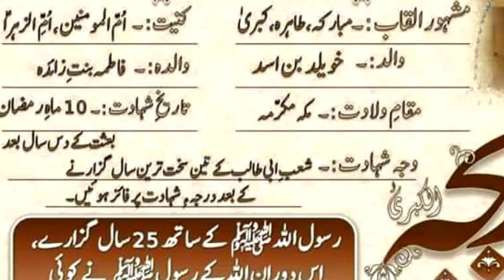Wasiat Umal Momineen Bi Bi Khadeeja Tul Kubra 10 Ramzan Rehlat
Wasiat Bi Bi Khadeeja Kubra Sa
Nabi Paak Hazrat Muhammad Saw
Medi Dhi Na Roway

*اسی کے دم سے جہاں میں مہروفا کا چشمہ ابل رہا ہے*
*نبی کا دیں آج تک اسی محسنہ کے ٹکڑوں پہ پل رہا ہے*

*شبِ غم۔ شبِ وصال*
*ملیکة العرب، محسنہِ اسلام*

*سُنو اسی نے کیا مرتب نسإ کا دستور حکمرانی*
*بڑے سلیقے سے کرگٸ ہے رخِ رسالت کی پاسبانی*
*سنواری اسکی تربیت نےاسطرح حق کی نوجوانی*
*پیمبری ص پُکار اُٹھی، ترا کرم ، تیری مہربانی*

*جو تو نہ ہوتی تو کون مشکل میں دیں کی مشکل کُشاٸی کرتا*
*تیرے  سوا  کون  بے  نوا  کبریا  کی یوں  ہم نواٸی کرتا*

*اردکنی یا مولا صاحب الزمان*

Folw Me On Instagram
I'm on Instagram as @syedabbas.haider.71. Install the app to follow my photos and videos.